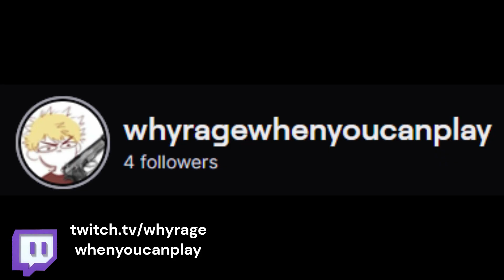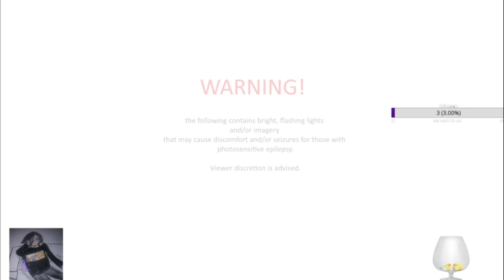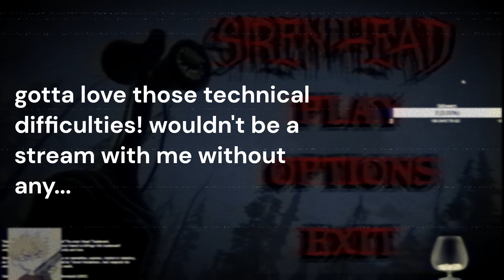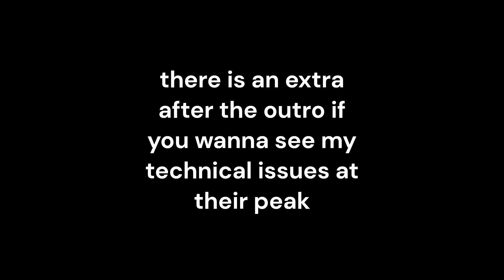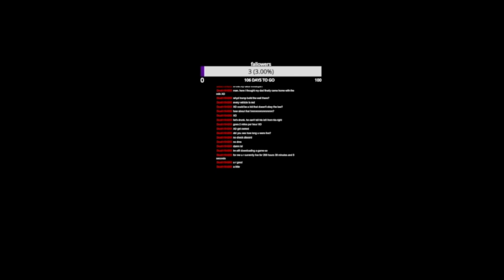VOD: siren head! [ft: death and lag!]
I streamed this last year and just now finished editing the VOD. to be honest, I was feeling lazy after a bunch of mishaps with the internet, my keyboard, and mostly the internet... I ended up not editing this all that much berceuse it was a simple stream, but I believed it was raining that day(but was turning night while I streamed). ether way, I hop[e you enjoy this, along with my silent frustration at the end after my end screen!

I don't know why, but in case you think I lied about when I made this, here's from when I downloaded the VOD.
Sunday, ‎December ‎18, ‎2022, ‏‎6:38:57 PM(created)
‎Sunday, ‎December ‎18, ‎2022, ‏‎6:41:52 PM(modified)
file name: 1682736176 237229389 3fd1f1c7 181e 4f31 a2c6 0f4021e36753